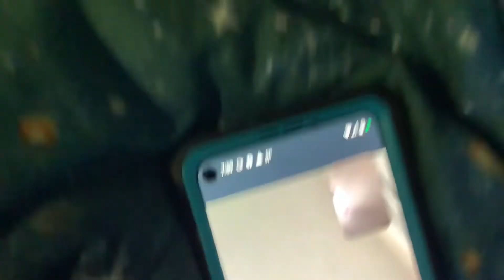October 5, 2022